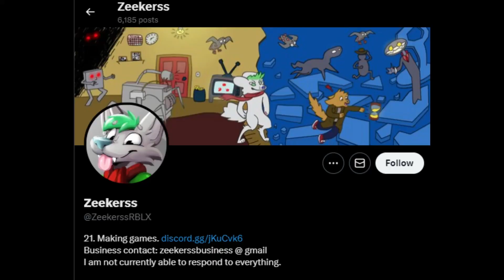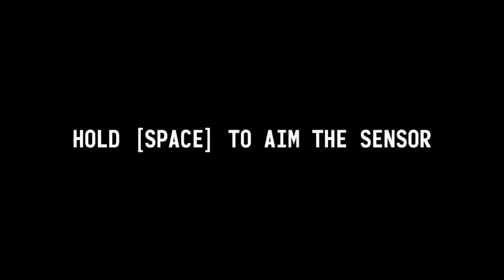IT STEALS (YOUR INNOCENCE)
MUSIC USED IN THE VIDEO (heat)
lmk if you guys want a part 2 where i beat it
ts was actually so scary
also sorry for the recent lack of uploads, personal stuff happened LOL